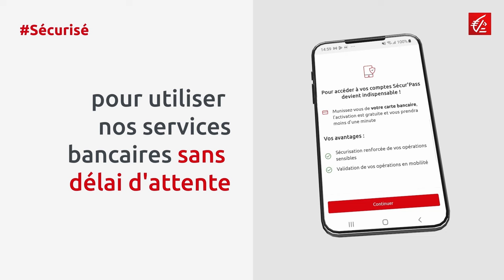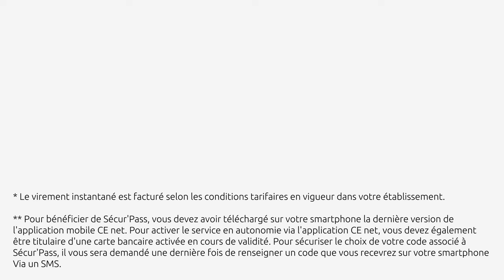[PRO Mobile] Découvrez l'application CE net !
Avec la gestion de vos comptes en mobilité, l'instantanéité de vos opérations et un accès 100% sécurisé, sur CE net, c'est vous qui décidez !

Transcription :
Avec l’application mobile CE net, c'est vous qui décidez !
Accédez à tout moment aux comptes de votre entreprise et retrouvez l’historique des opérations
Pilotez votre carte bancaire en toute autonomie
Verrouillez-la en cas de doute
Et faites opposition en cas de perte ou de vol
Réalisez vos virements instantanés en 10 secondes
Ajoutez de nouveaux bénéficiaires en quelques clics et en toute simplicité
Bénéficiez d’une solution d'authentification renforcée la plus simple pour utiliser nos services bancaires sans délai d'attente avec Sécur’Pass
Réinitialisez directement votre mot de passe
Et pour tout besoin de conseil, prenez directement rendez-vous en ligne
Téléchargez l’application mobile CE net